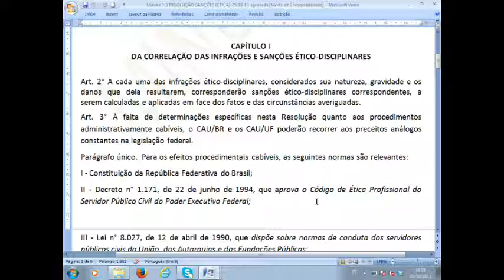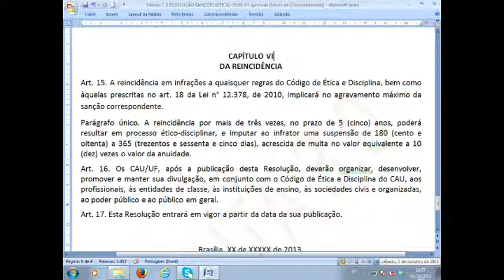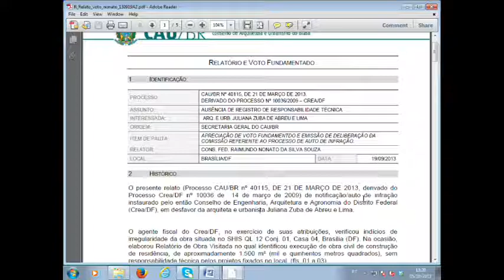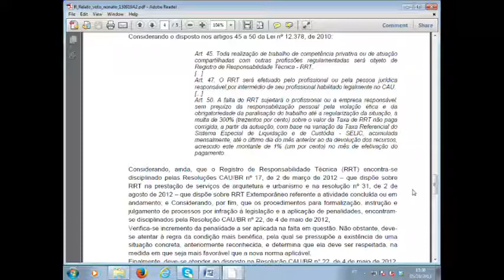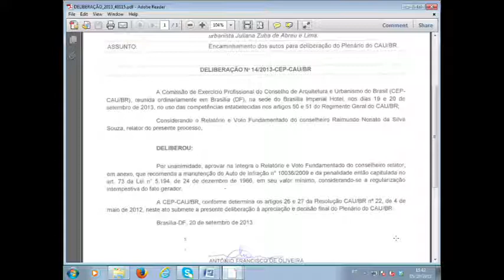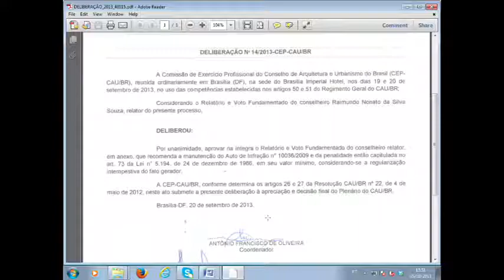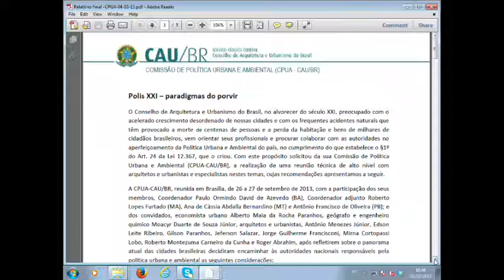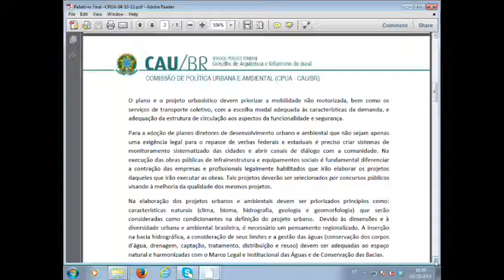23ª Plenária Extraordinaria - Parte 2